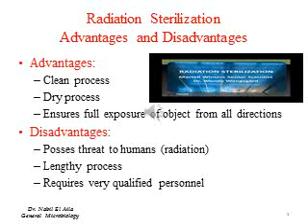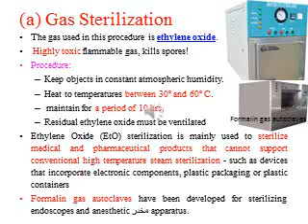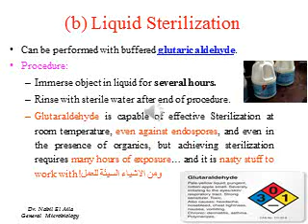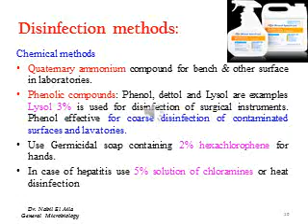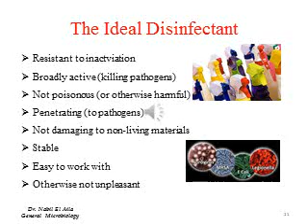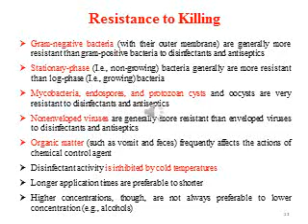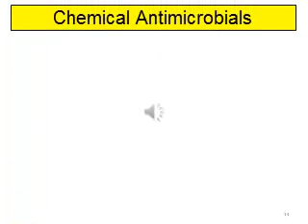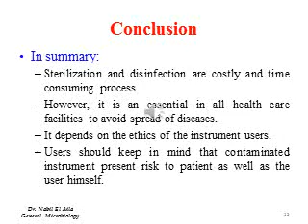علم الاحياء الدقيقة-المحاضرة الخامسة-الجزء الثاني-Sterilization & disinfection-أ.ناهض عبد اللطيف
Sterilization & disinfection